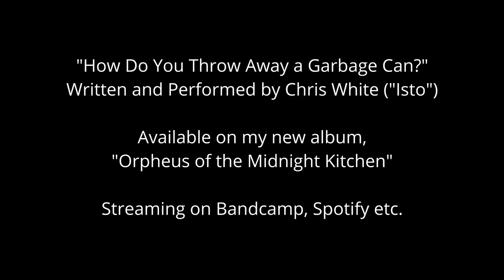Isto - How Do You Throw Away a Garbage Can?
Words and Music by Christopher White ("Isto") - From my new album, "Orpheus of the Midnight Kitchen," available to stream/download in these places

How do you throw away a garbage can?
How do you clean a bar of soap? [Repeat]

Who coronates the arbiters of taste?
Who polices the police?
Who ratifies the laws of physics?
Who puts the Sun back in the East?

How do you clean a bar of soap?

If you're collecting records
You're gonna need a brush
And a brush for your brush
And a brush brush brush

Not collecting dust
Better get a brush brush brush brush
For your brush brush brush

If you wish to throw away a garbage can,
You must first empty the garbage can.
Next, place the garbage can on the curb upside down,
Leaving the lid on top of the inverted can.
Leave a sign attached to the can that reads,
in clear lettering,
"For disposal"
Your local sanitation workers will take care of the rest